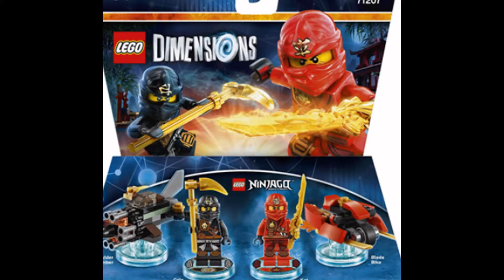lego dimensions music video by brick wizard